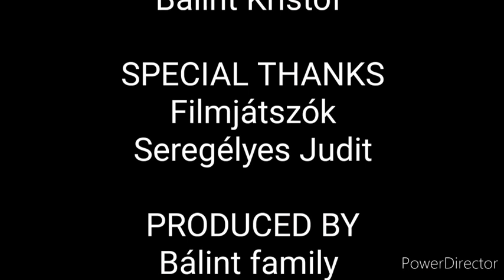Helycsere - Bálint Kristóf filmje